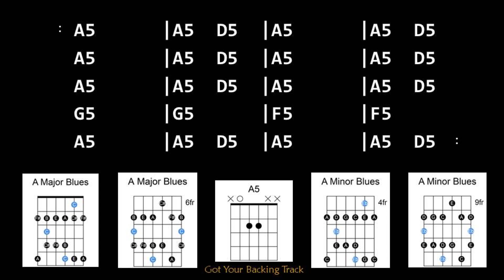Backing Track - Mississippi Blues Rock in A Major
Mississippi Blues Rock in A Major
150 BPM